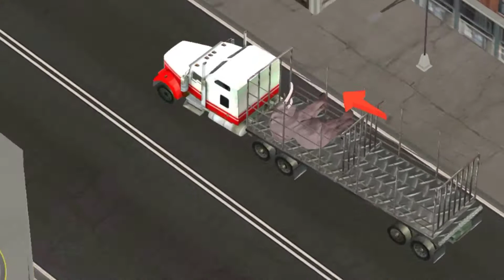elephant cow tiger lion cartoon gadi video